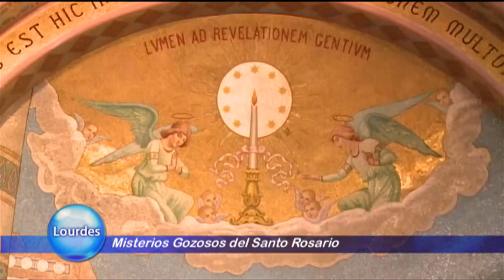Rosario Desde Lourdes - 2021-11-08 - Rosario Desde Lourdes